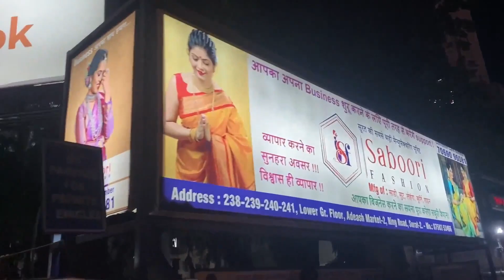₹185 मैं सिल्क साड़ी | Silk Sarees Wholesale Market In Surat | Banarasi Silk Saree | Saboori Fashion